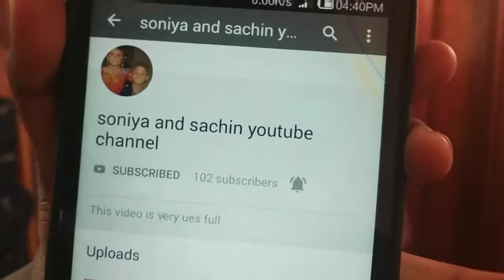Celebration Sonia Sachin YouTube channel